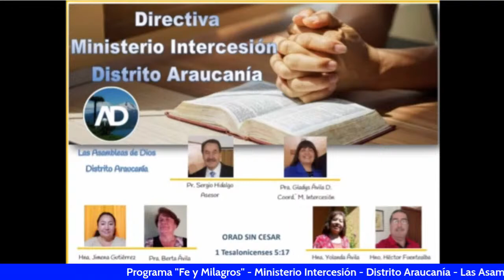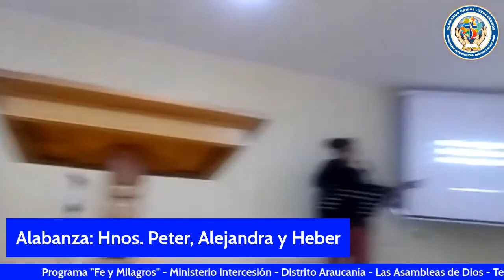Programa “FE y MILAGROS” Ministerio Intercesión, Distrito Araucanía Martes 23 Enero 2024